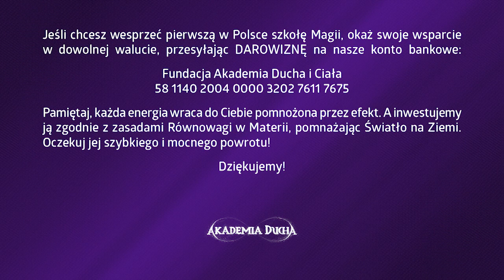Wielka Księga Przeżyć Mistycznych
Rozpocznij swoją przygodę z Magią już dziś! Skorzystaj z profesjonalnej wiedzy Wiedźmy Anji Anny w jej szkole codziennie

Pierwotna Alchemia - 5 lekcji Na Temat Magii Żywiołów
Pełen  pakiet  cyklu lekcyjnego: „Pierwotna Alchemia”, z którego po kolei dowiesz się, w jaki sposób dojść do porozumienia z każdym Żywiołem w sobie.